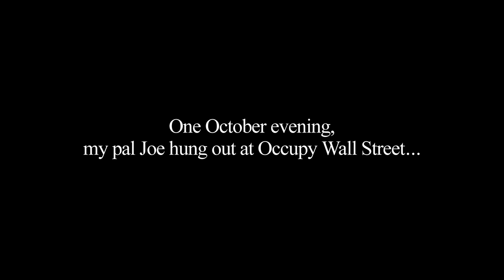Occupied Reality: Finale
Things at Occupied Wall Street are not as sweet and tolerant and inclusive as they would have us all believe.